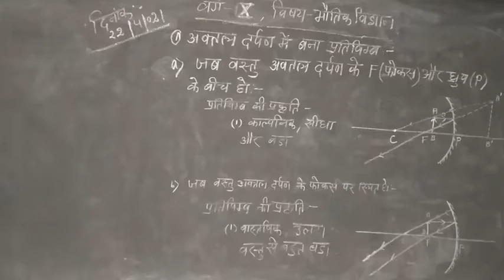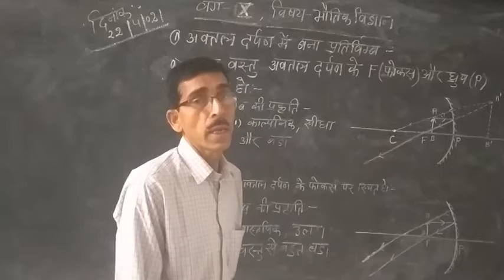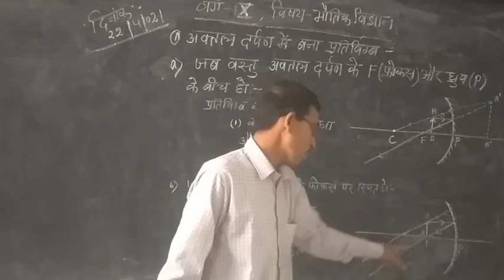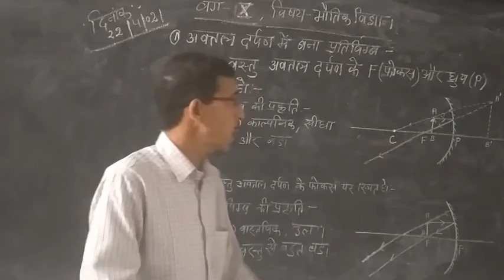St. Joseph's School Itarhi, cls. 10, Physics